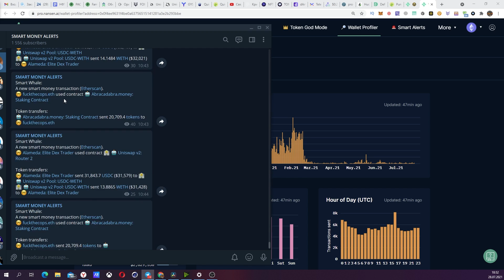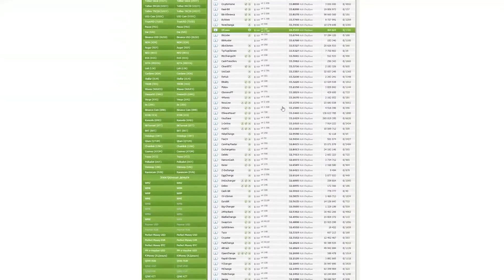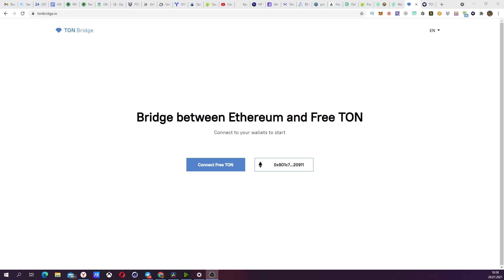2021 BITCOIN - МАСК / ДОРСИ / ВУД ! О ЧЕМ ГОВОРЯТ МИЛЛИАРДЕРЫ ?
2021 BITCOIN - МАСК/ДОРСИ/ВУД !!! О ЧЕМ ГОВОРЯТ МИЛЛИАРДЕРЫ?

✅Чем мы пользуемся и Партнеры
✅NFT index
✅ Наши соц. сети и мерч